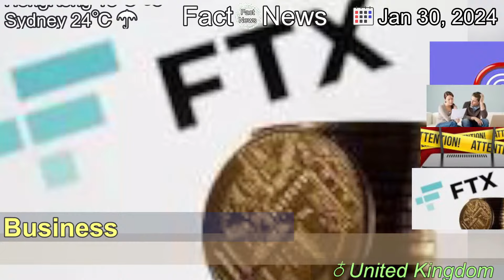[Latest]Phone and broadband users face 'unfair' price hikes says Which?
[Contents]
The consumer group says phone and broadband providers should abandon "grossly unfair" plans to raise prices this spring.